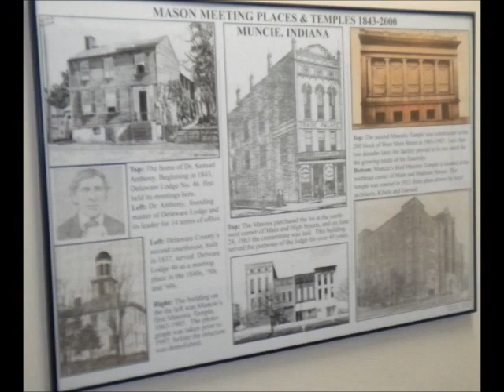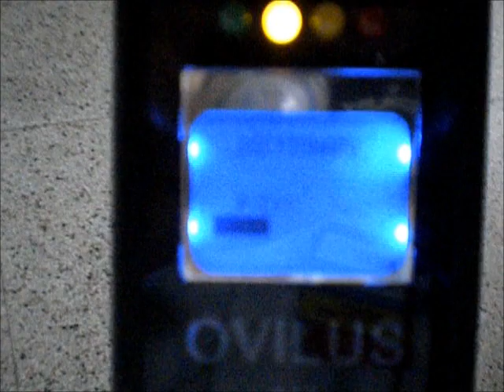Paranormal Investigation of Muncie's Masonic Temple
Paranormal Investigation of Muncie's Masonic Temple AKA Cornerstone Center for the Arts.